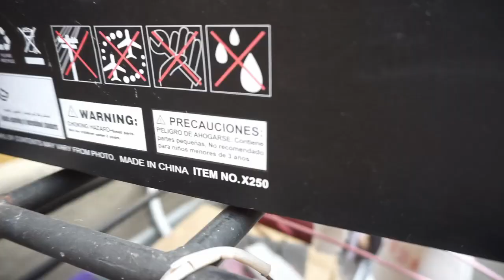YOUTUBE TIDAK RUNTUH. IKLAN TIDAK HABIS. TIDAK GOOD BYE.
Saya harap kawan-kawan video creator tidak mudah termakan berita yang terlalu membesar-besarkan dengan judul yang "ingin dibaca" atau "ingin ditonton" seakan-akan YouTube mau tutup atau runtuh atau ditinggal pemasang iklan.

Gadget yang saya gunakan:
Kamera: Sony A5100
Microphone: Internal
Tripod: Joby Pod
Drone: DJI Phantom 3 Standard
Smartphone: Samsung Galaxy S4
Software editing: LightWorks Free Edition